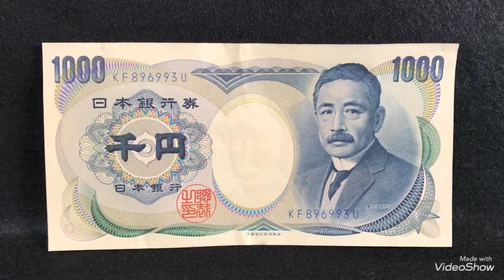【へーそうだったのか】千円札 1984年～2007年発行